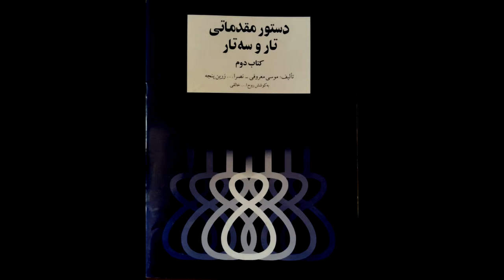تمرین 14 تار نیما فریدونی دستورمقدماتی تار وسه تار کتاب دوم هنرستان موسیقی روح اله خالقی